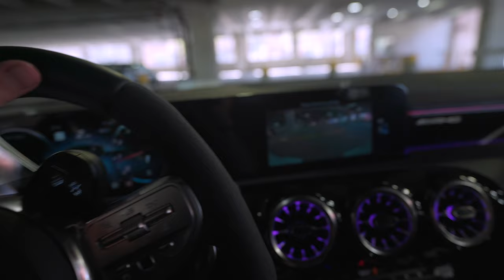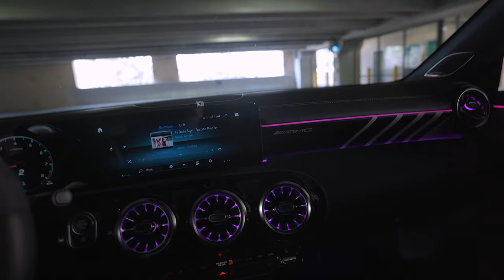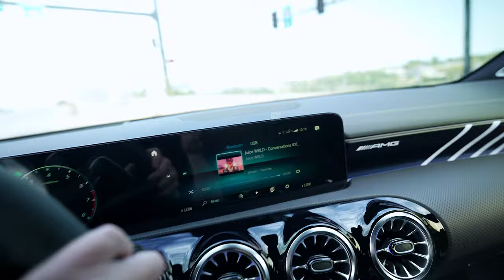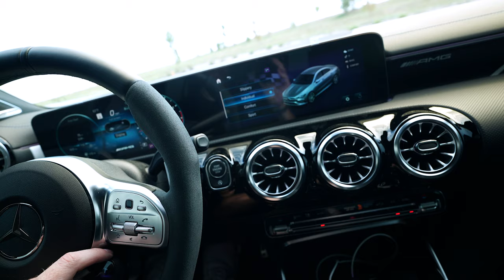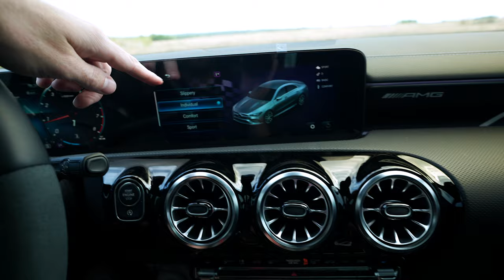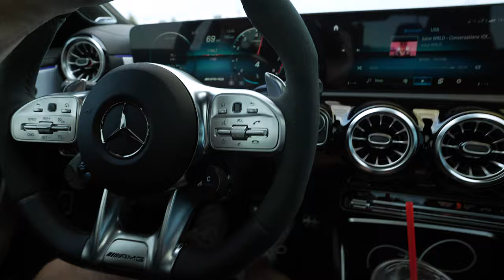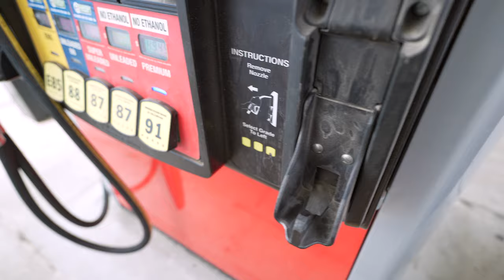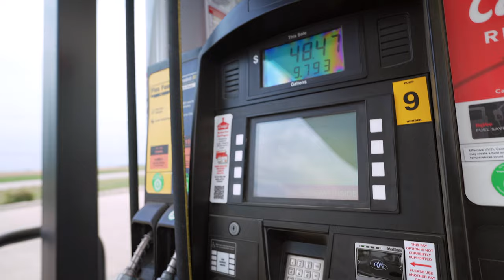Taking The 2023 Mercedes CLA35 AMG Out For A DRIVE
Guys come along as I take the Mercedes CL35 AMG for a rip! I had a lot of fun making this edit.

Interior Truck parts:
Wireless CarPlay Adapter
Magnetic phone mount
Sync 2 to Sync 3 upgrade kit
Short Antenna
Weathertech mats

Exterior Truck Parts:
Morimoto XB Headlights
Kenda Klever R/T tires
Bilstein shocks
Rough Country leveling kit
NFAB Nerf Bars
FX4 decal - I can no longer find the white version of it
Undercover swingcase
License plate led bulbs
Fog light led's

Camera Gear:
Main Vlog Lens
Backup Vlog Lens
Freewell ND Filter
Gopro Suction Mount
Goby Tripod